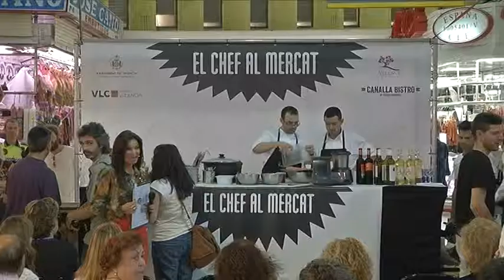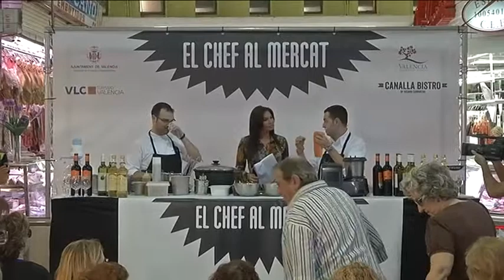Chef al mercat ruzafa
Nueva edición de El chef al mercat, con el magnífico cocinero Ricart Camarena como chef, presentado por María Abradelo y organizado por la Concejalia de Comercios y Abastecimientos del Ayuntamiento de Valencia, en el mercado de Ruzafa.
Evento producido por Avance de Publicidad.